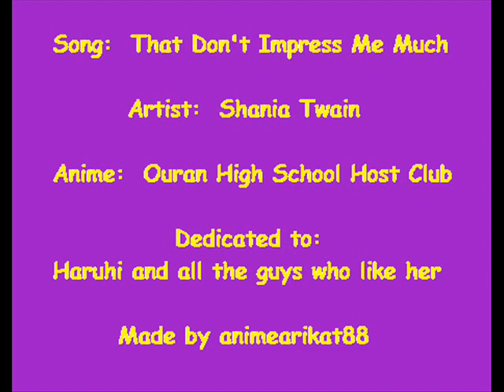That Don't Impress Me Much- Ouran High School Host Club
This is my 5th AMV. The song is That Don't Impress Me Much by Shania Twain and it's about Haruhi from Ouran High School Host Club and all the guys in the show who like her. The main ones are Kyouya, Tamaki, and Honey. I feel kinda bad about calling Mori Honey's car but I couldn't think of anything else and Mori does carry Honey around a lot.  Please tell me what you think.

I HAVE ABSOLUTELY NOTHING TO DO WITH THE SINGER OR THE ANIME COMPANY.